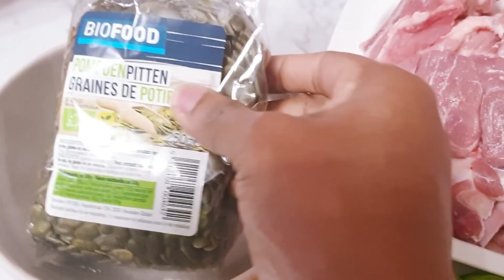HUBKA DHAXANTA LESKAGA DIFACO